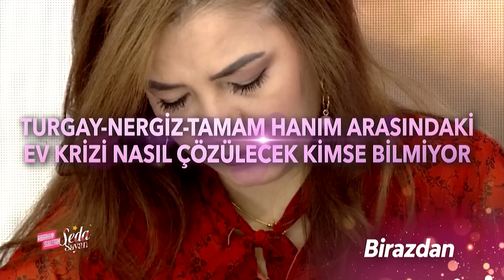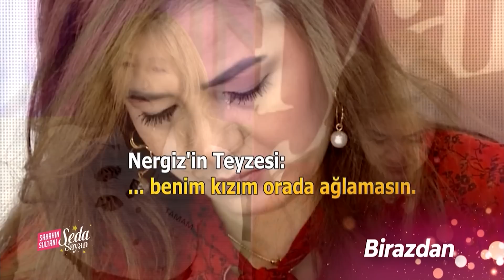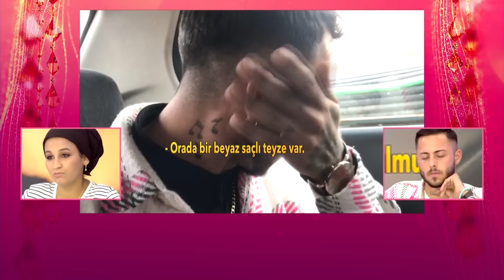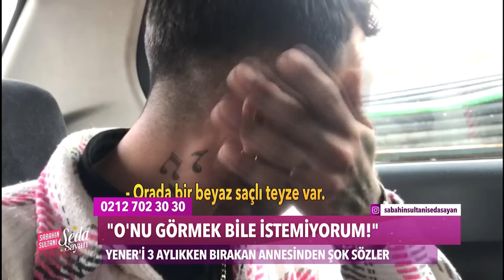Sabahın Sultanı Seda Sayan 302. Bölüm (16 Aralık 2022 - Cuma)